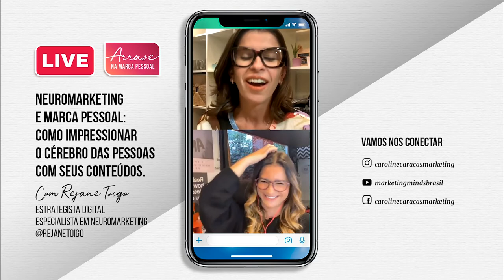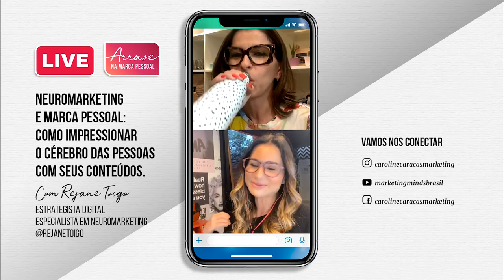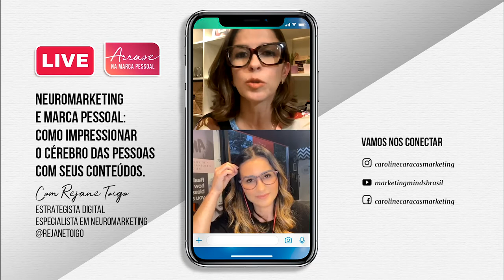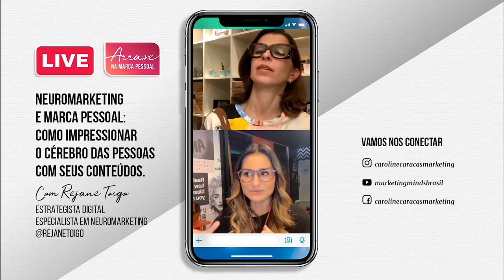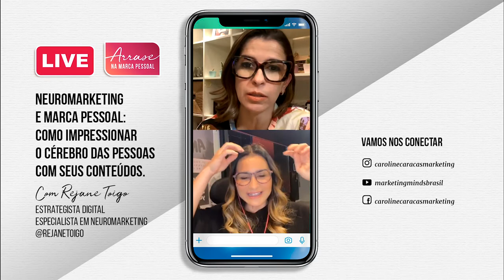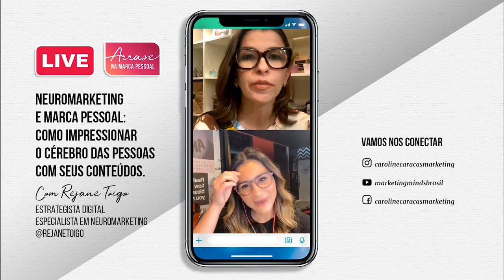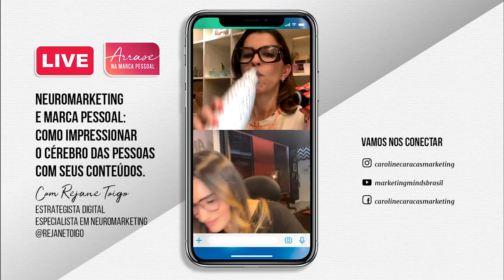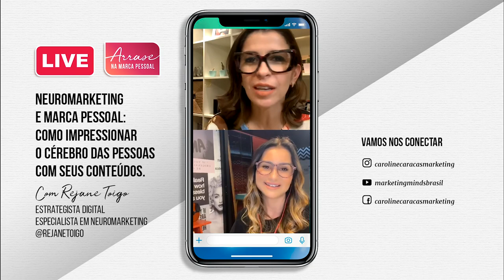LIVE: Neuromarketing e marca pessoal: como impressionar o cérebro das pessoas com o seus conteúdos.